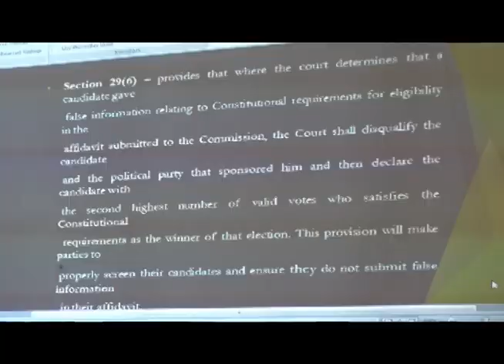INEC ORGANISES SEMINAR FOR JOURNALISTS AHEAD OF 2023 GENERAL ELECTIONS.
2022 ELECTORAL ACT FULLY ANALYSED